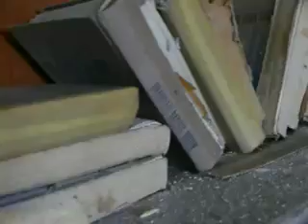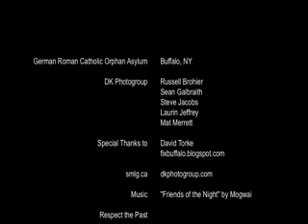German Roman Catholic Orphanage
Last year, the DK Photo Group traveled from Toronto to Buffalo to photograph a building about which most people know nothing. This building is the German Roman Catholic Orphanage and it was the focus of the DK Photo Group's October 2006 exhibition, Orphaned, at Toronto's Hang Man Gallery.

Shot and edited by smlg.ca (yokes) of the DKPG